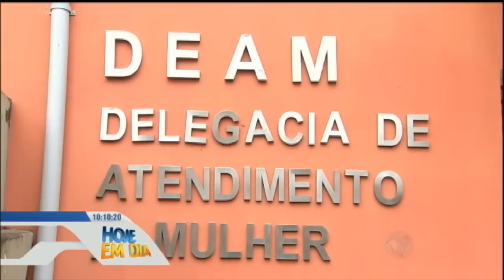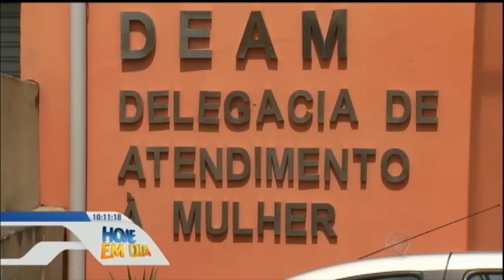Flagra: homens levam vítima de estupro para banheiro de bar em São Gonçalo (RJ)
A polícia divulgou imagens gravadas por câmeras de segurança que registraram um grupo de homens levando à força uma mulher de 34 anos para o banheiro de um bar, em São Gonçalo, no Rio de Janeiro. Dois adolescentes foram apreendidos logo após o crime e outros cinco suspeitos foram identificados.